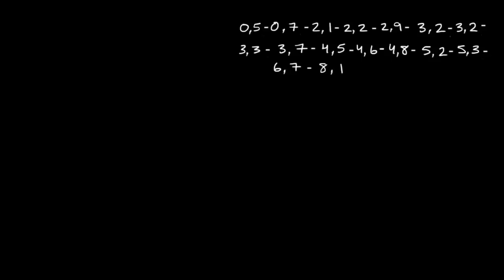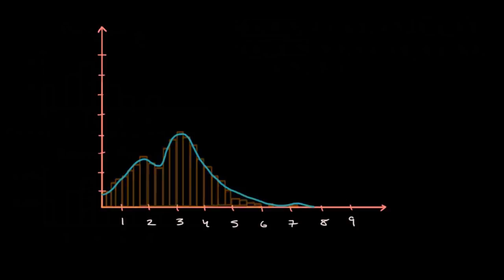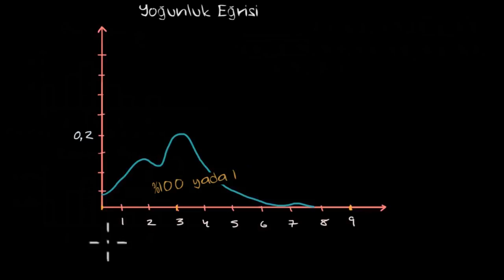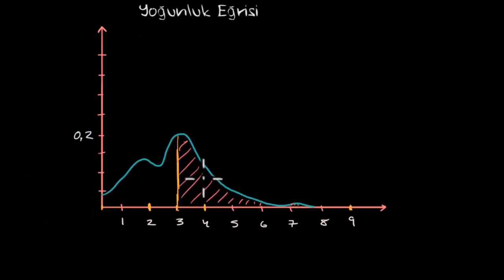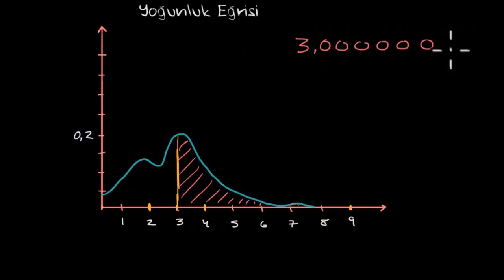Yoğunluk Eğrileri (Matematik)(İstatistik ve Olasılık)